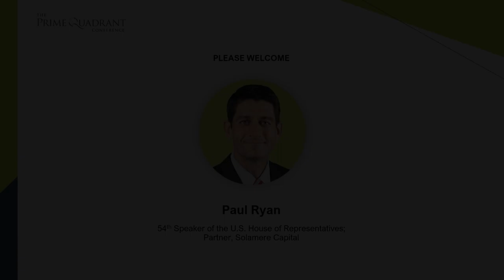Paul Ryan at the 2023 Prime Quadrant Conference | Moderated by Mo Lidsky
Paul Ryan, 54th Speaker of the U.S. House of Representatives & Partner of Solamere Capital at the 2023 Prime Quadrant Conference in Toronto.

Next year’s conference is taking place on October 30, 2024.

All opinions expressed by participants in the video are solely their own and do not reflect the views of Prime Quadrant or its affiliates, and are subject to change at any given time for any reason. The material contained in any of Prime Quadrant’s video productions is for informational and entertainment purposes only. It does not constitute financial, investment, tax, or legal advice and should not be construed as such. Please see the appropriate professional advisor for advice specific to your situation.

Unless otherwise specified, references to “Prime Quadrant” are intended to mean the Prime Quadrant group of companies. The firms that comprise the Prime Quadrant group of companies include Prime Quadrant Corp. and Prime Quadrant US, LLC.  Each firm provides specific services in a particular geographic area and is subject to the laws and professional regulations of the particular country or countries in which it operates.